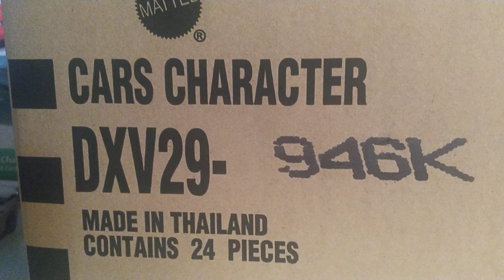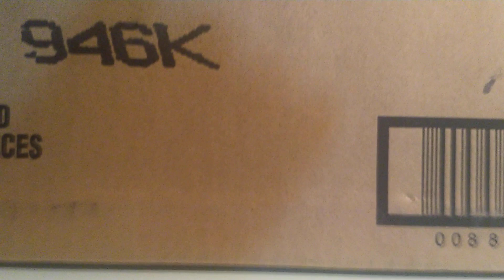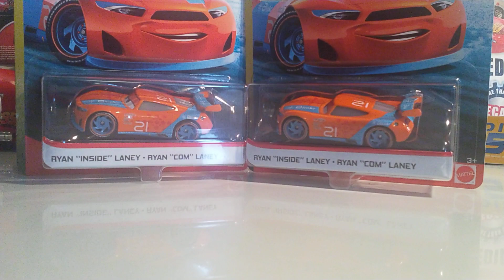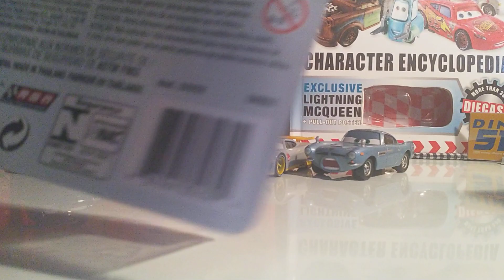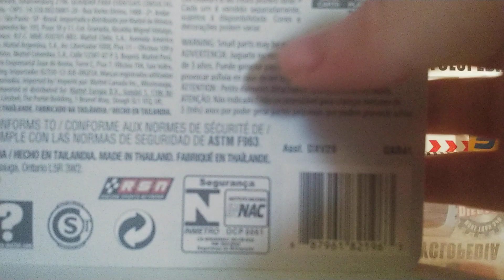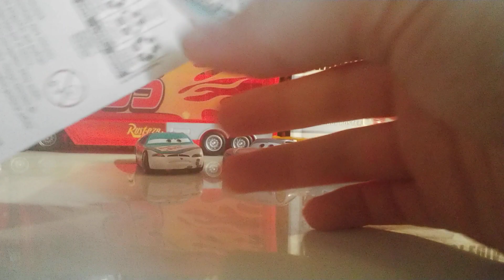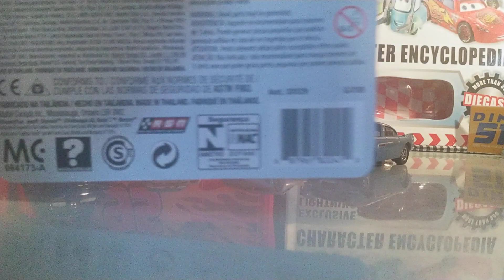Mattel Disney Cars Diecast Case Unboxing Case K Ernesto, Silver Cruz Ramirez, DJ, Place Danger Finn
Hello everyone today is yet another Unboxing on my channel and today its on case K of 2020

2020 isn't really a great case but it does come with 2 brand new releases being Ernesto and Silver Dinoco Cruz Ramirez they are some cool new releases but I believe this case could've been better.

There are also some new highlights in this case being

DJ
Sterling With Headset
Palace Danger Finn Mcmissle
Ponchy Wipeout
Ernesto
Silver Dinoco Cruz Ramirez

I also got this case from Getmecollectiblesllc he won't sell the entire case on eBay but if you want one yourself then you should send him a invoice asking if you like one or not.